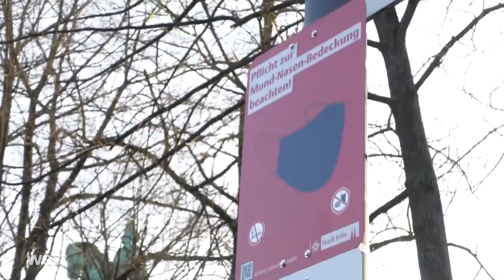CORONA-NOTBREMSE: Was uns nach Ostern erwarten könnte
Lieber kurz und konsequent - als lange hin und her. So stellt sich Bayerns Ministerpräsident Markus Söder die Corona-Politik nach den Osterfeiertagen vor. In der Bild am Sonntag wirbt der CSU-Chef für einen erneuten harten Lockdown. Das sei besser als ein endloses Corona-Konzept. Unterstützung bekommt Söder vom SPD-Gesundheits-experten Karl Lauterbach. Doch es ist unklar, inwieweit die Länder bei diesem Plan mitziehen würden. Die Kanzlerin hat bereits angedeutet, dass sie über eine Änderung des Infektionsschutzgesetzes nachdenkt.